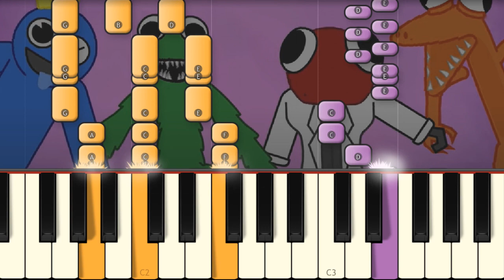THE RAINBOW FRIENDS SONG 🎵 - LankyBox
I play on piano the new Lankybox song!